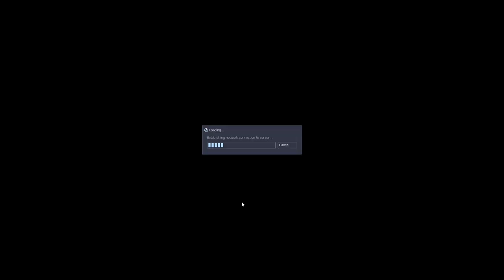Let's Play They Hunger - Part 1 [SVEN CO-OP]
Mike and Pat go on a magical co-op semi spooky adventure.